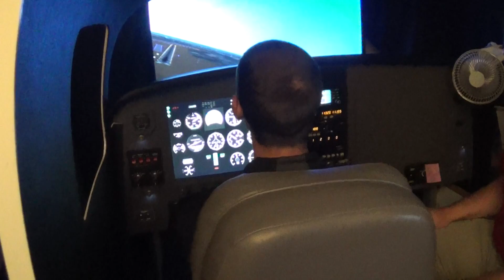MISC OK TRIP 2016 17